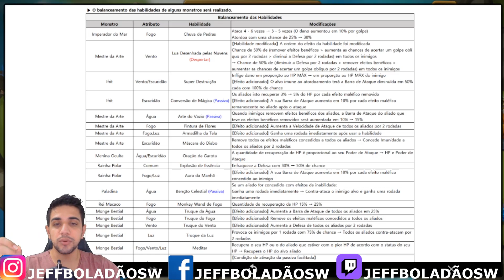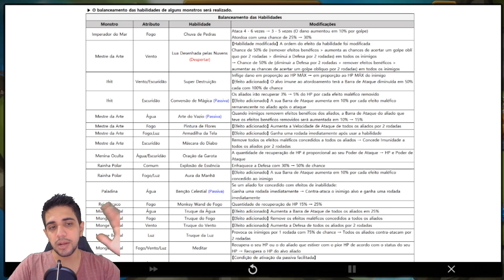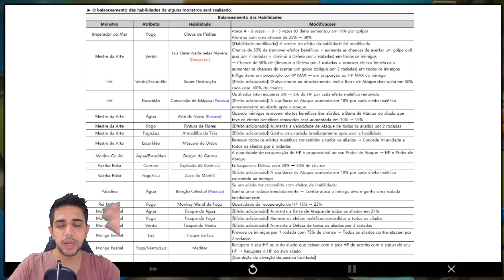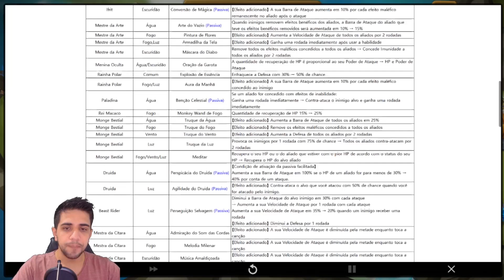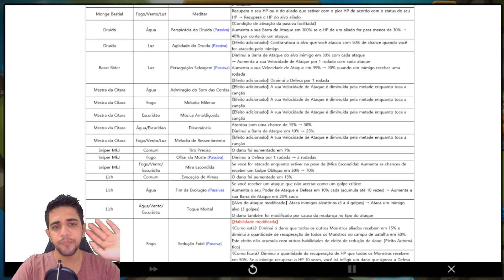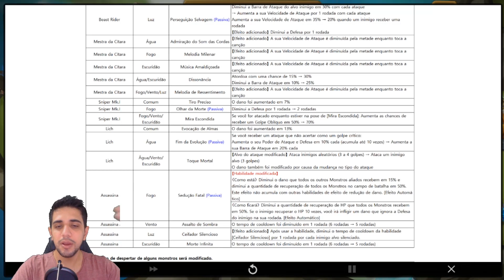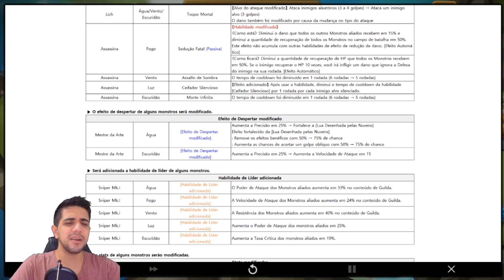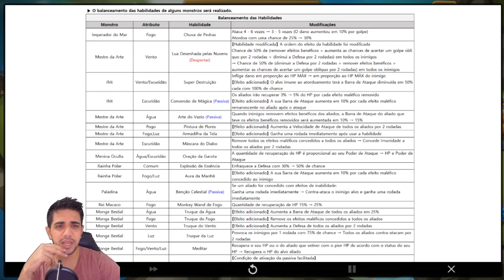Balance Patch - Impressões e Analises | Summoners war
Hoje trago pra vocês um analise da previa do balance do balance patch e o que achei do que esta por vir.
Eu sou o Boladão e sejam bem vindos a mais 1 video.
Segue lá;

        Jeffboladãosw

        Jeffboladãosw

        Jeffboladãosw

Contato pra serviços de remoção, coach e venda de runas;

Farm de runas;

Whatsapp (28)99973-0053 / Falar com a Dani